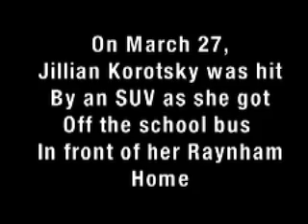Raynham family receives ultimate gift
By Jessica Scarpati
RAYNHAM — A medical chopper thundered above as Deb Korotsky leaned over the stretcher carrying her unconscious daughter.
She had just seconds to say goodbye — so she kissed her Jillian on the forehead.
There was no time to cry.
It had been 15 minutes since the Honda Pilot hit the teenager, hurtling her over the SUV's roof, and she lay immobilized for the emergency flight to Children's Hospital in Boston.
Korotsky had seen the horror unfold from her front door.
Now, she waited in a nearby supermarket parking lot, which would be the landing zone for the MedFlight helicopter.
Her husband, Steve, had come from work, and the stunned parents watched — standing silent and side-by-side — as rescue crews converged on their daughter.
The helicopter touched down, a nurse emerged, and in minutes Raynham paramedics shuttled Jillian from the ambulance.
As they did, her father caught a glimpse of Jillian, buried in a yellow nylon blanket, and lost his breath. Her face had turned ashen, and a raw, pink bulge had formed on her forehead, just beneath her straw-colored hair.
"Her face — it didn't look like Jill," Steve said.
Seconds later, they slid her into the helicopter, promised to call with updates, revved the rotors and closed the doors.
People ran clear, police redirected traffic, sand swirled — everything, everybody, seemed to be moving.
Except for Deb and Steve Korotsky, who stared skyward until the machine carrying their child faded into the horizon.